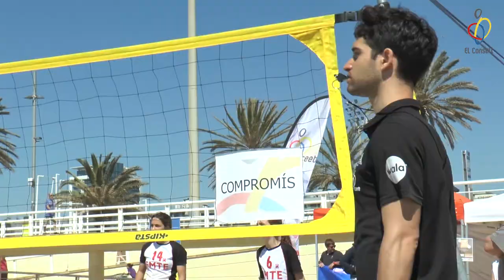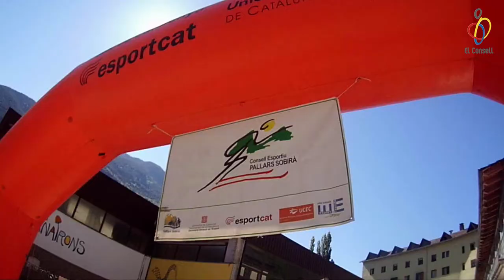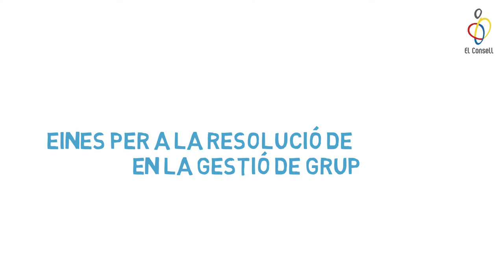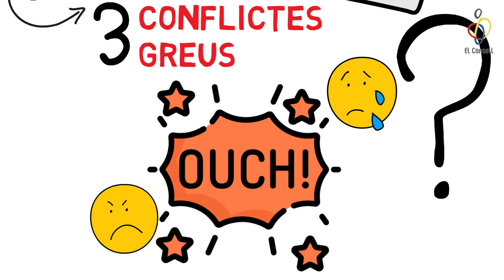vlog ep33 Un estiu fantàstic ɸ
Guia del vlog:
00:59 – Fases Finals i Jornades de Cloenda 2019
02:58 – Open Volei Platja 2019
05:21 – Presentació XI Estiu Fantàstic
07:32 – Roser Fernàndez
10:39 – Bàdminton La Mar Bella
13:43  – Els Tips d'El Consell
16:35 – L'agenda de la setmana
17:48 – Adéu!